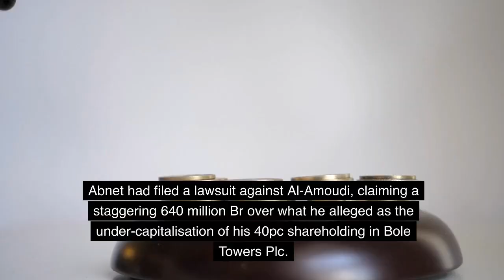Franc Media - Well known Business Tycoon, Abinet, Arrested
Ethiopia news - Addis Moged | Abiy Ahmed Ali | EU on Ethiopia  | Ethiopia | Ethiopian Airlines | General Abebaw Tadesse | General Bacha Debele | Amhara | Mekelle | Dessie | General Birhanu